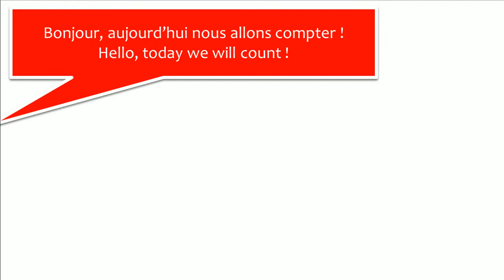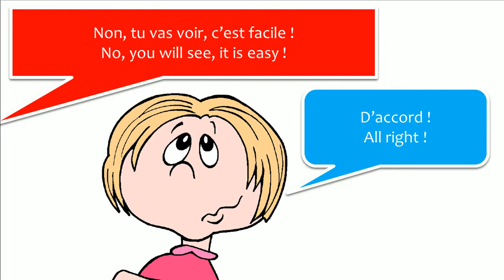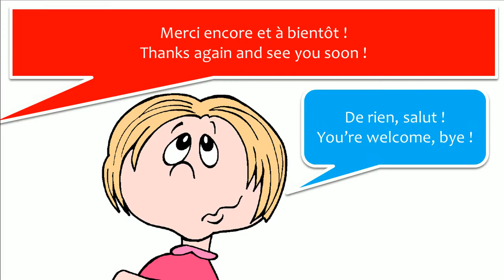フランス語レッスンは=フランス語=英語＃対話2